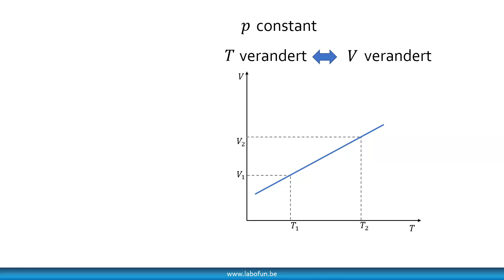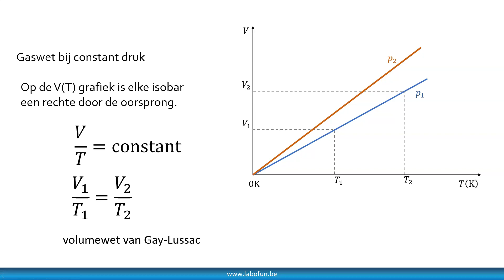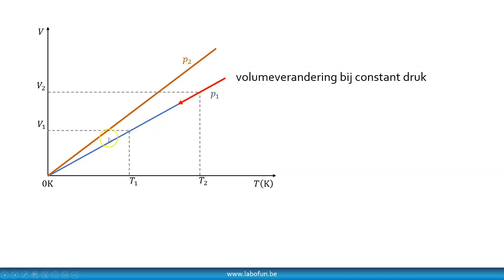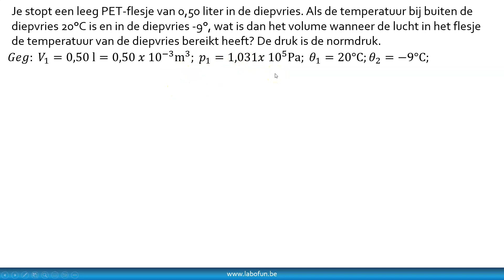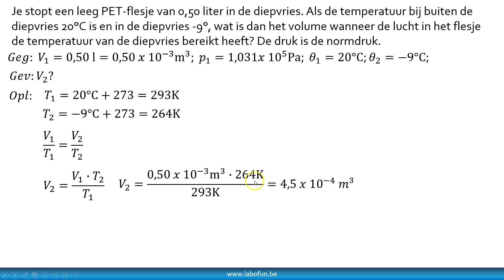Labofun vierde jaar Gaswetten B4